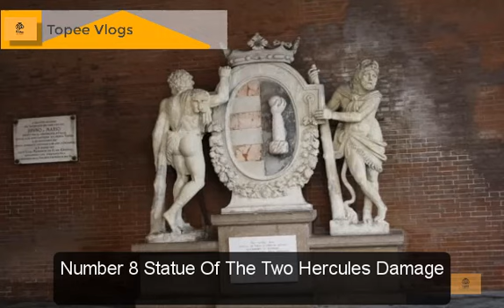10 Selfies That Went Awry | Strange Selfie | Selfies gone wrong | Selfies fail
TopEE Vlogs
Facts | Mystery | Unsolved | Hidden | Creepy | Top 10 | Resolved
These are the interesting facts which everybody don't know
These videos are concise and have full information.
These videos contain the details of the research work.
 These videos contain authentic information.
These videos contain information about the interesting facts or unrevealed facts or information.
These videos contain information from the authentic source like books, google books or some authentic news source.
These videos don't have any information on the blogs or articles or Wikipedia because this is not a reliable source because anybody can edit or write them.
These videos contain the data which is not easily available on the internet.
These videos contain the information from many different sources and merge into one to make a single video.

This is all you can do to motivate us to make more videos like this...